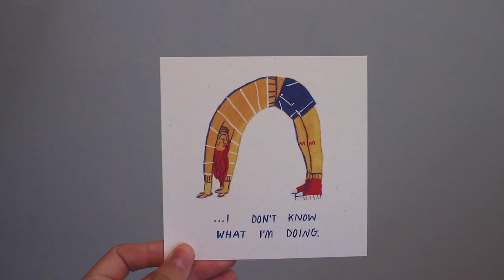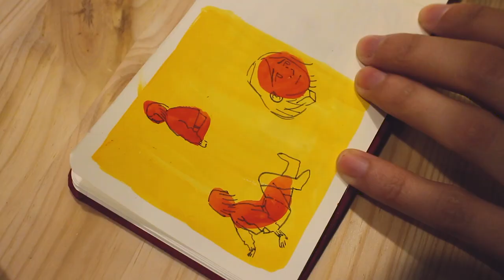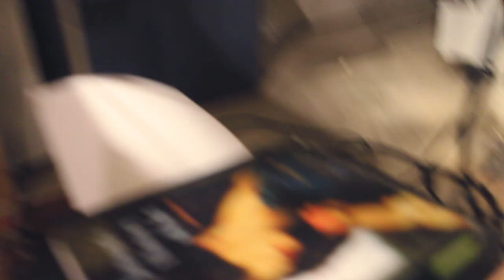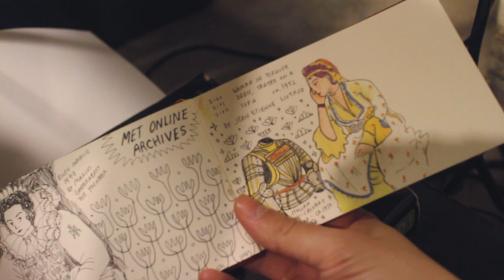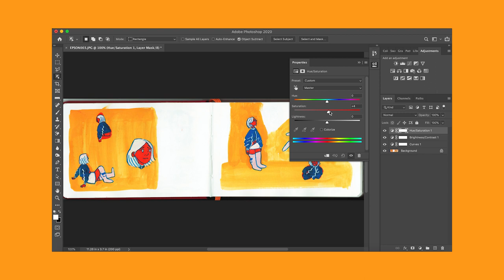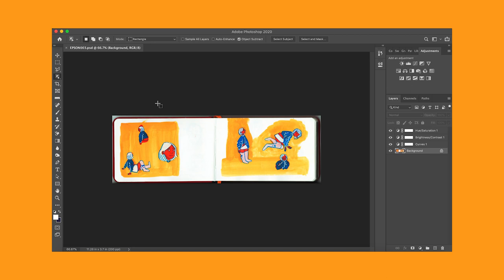☆ STUDIO VLOG ☆ Roller Skating, Painting, Editing in Photoshop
Social distancing/quarantine has not really changed my day to day life...which I'm thankful for! So here's a video where I'm still painting and editing and roller skating around.